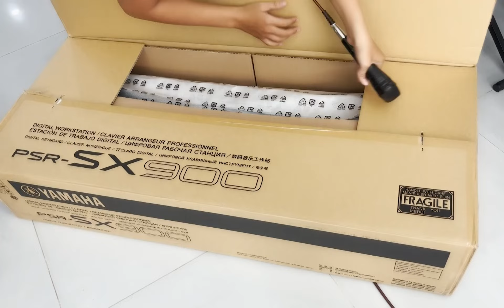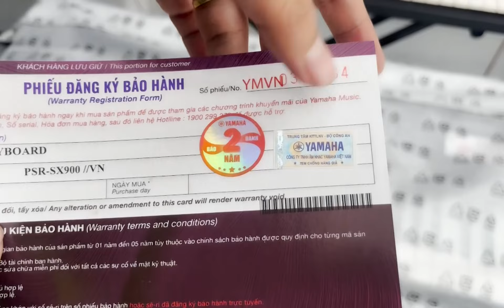Test thu âm sample v20 chachacha cực hay. Đập hộp Yamaha SX900 lần thứ 42 cho anh Ngạn ở Lâm Đồng